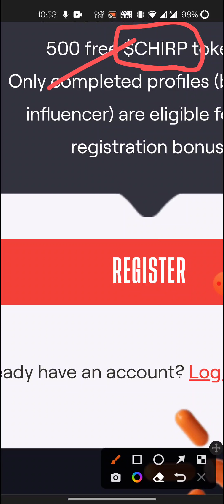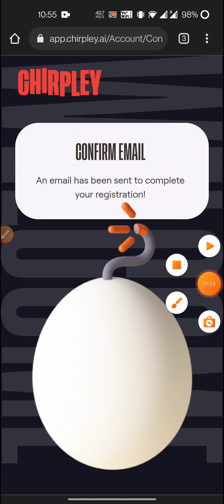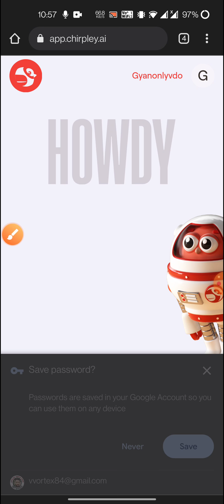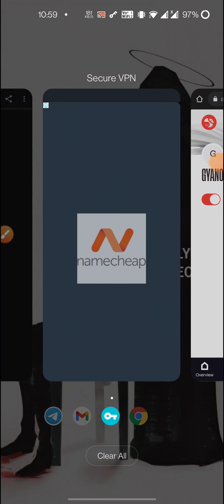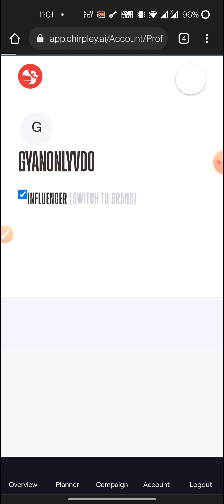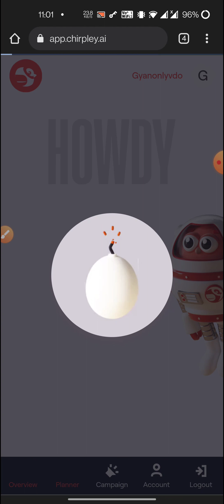Free Claim 500 CHIRP Token Crypto Airdrop